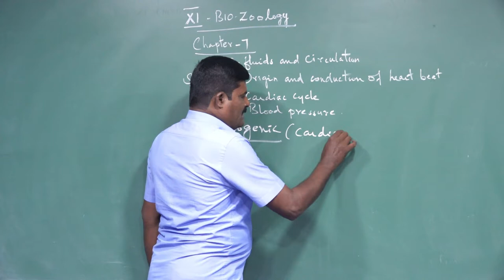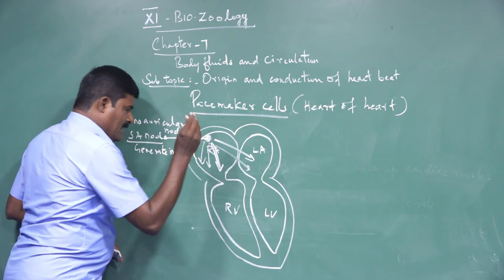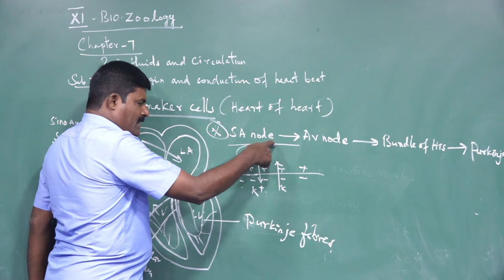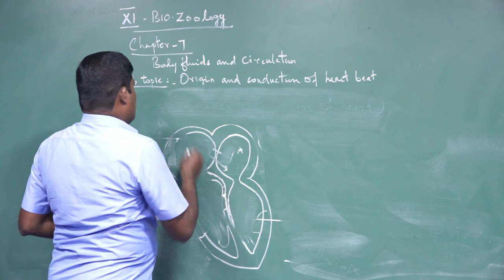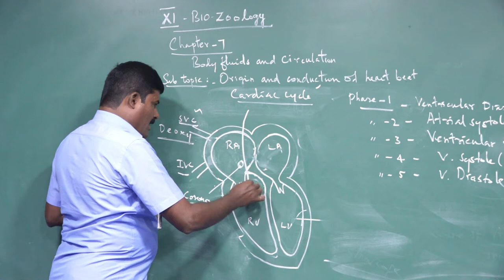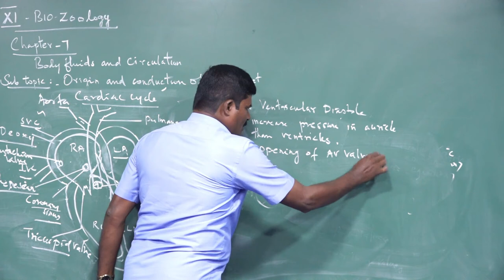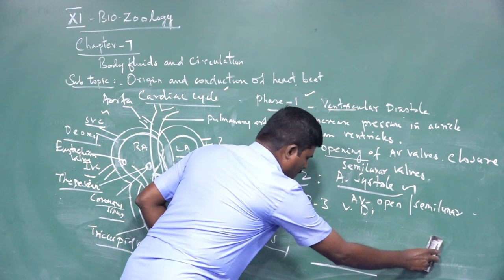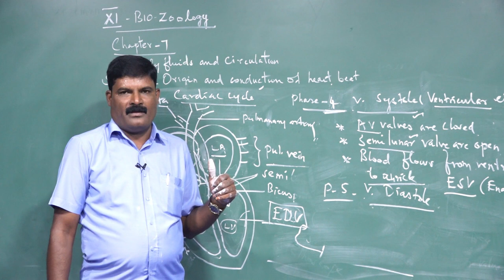XI STD ZOOLOGY BODY FLUID AND CIRCULATIONS PRESENTED BY Mr.T.Anandhan.